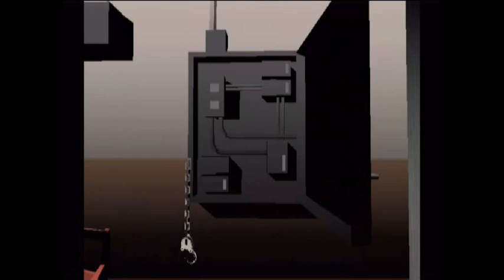Let's Play Killer 7 Part 13: Success Through Fixed Gambling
It's a lot easier to gamble when you know what the answers are.